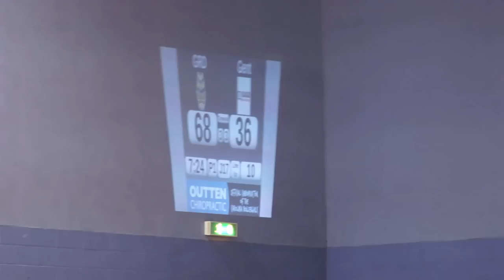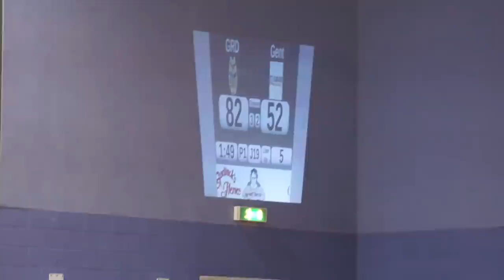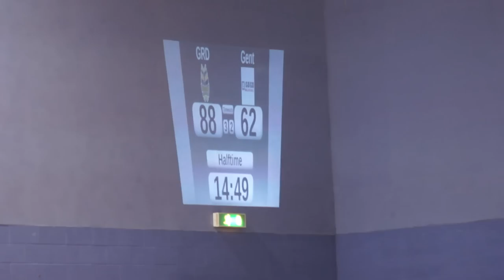Glasgow Roller Derby v Gent Go-Go Rollergirls 8 Sept 2012 Period 1 last 10 min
Glasgow Roller Derby's Irn Bruisers v Gent Go-Go Rollergirls
8 September 2012 @ ARC, Glasgow Caledonian University

This is the last 10 minutes of the 1st Period.

Your commentators are Helliverance and Elliot Fress.